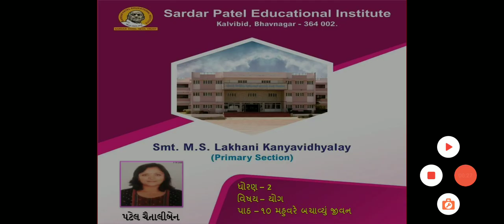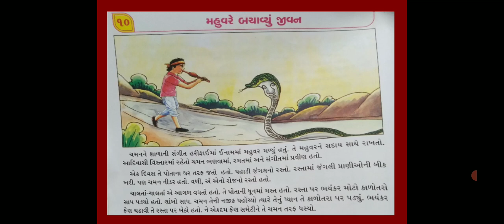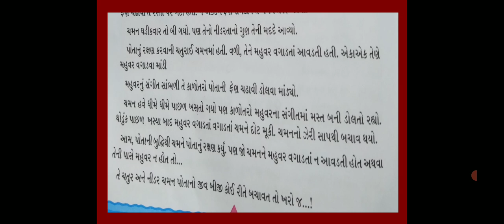MSLP STD - 2 SUBJECT YOG CH - 10 મહુવરે બચાવ્યું જીવન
CHAITALIBEN PATEL (YOG TEACHER)